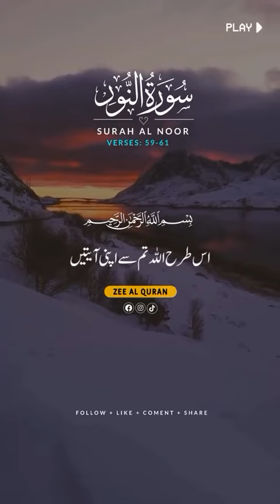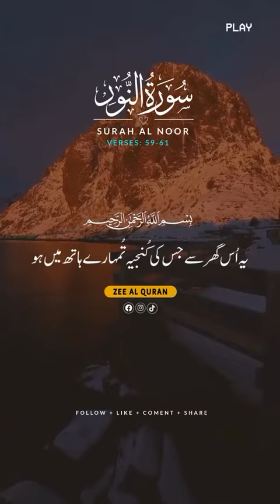Tilawat Quran pak